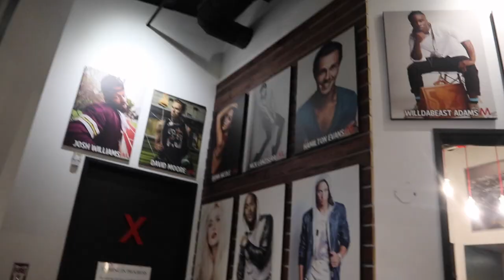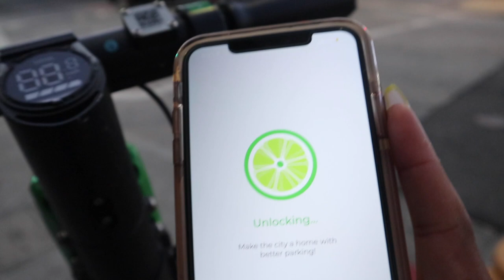MY FIRST TIME IN LA | I WANT TO LIVE THERE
Hey Guys!!! So this summer I went on a fe trips, First I went to Miami for a dance conference, then I went to Canada, and then 2 days later I flew to LA for the very first. Not only was it my first time but I also went alone. I had a few friends out there who made my stay way better than I expected. Here I am sharing just a few clips here and there of what I got to filmed. I highly recommend all dancers to make a trip over there because you will not regret it!
I go to go to Millenium Dance Complex, Tmilly tv studio, Playground. I still have to go back and go to a few other studios I didn't get to attend. I got to do a little bit of everything, I was so happy with my trip that I wish I can move over there lol.